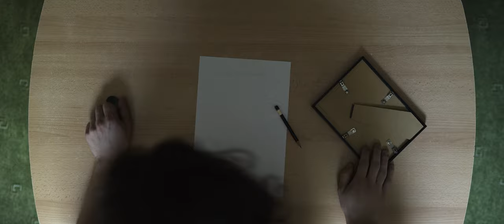Mihael Plantak - I Can't Believe (Official video)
Music & Lyrics: Mihael Plantak

Directed and Edited by Mihael Plantak
Cinematography and technical assistance: Nikola Vnučec
Actors: Mihael Plantak, Matea Samoborec

Thanks to: Osnovna škola Vladimir Nazor Budinšćina, Područna škola Hrašćina
It's rainy day, the clouds are black
The sun is getting behind my back
The raindrops fall hundred miles an hour
But I'm in a good mood under the shower
I look at your pictures every day
They cheer me up like a fun gameplay
When you are here everything's okay
And every time I think of the future I say

I can't believe I'm not gonna see you anymore
I can't believe I'm not gonna hear you laugh again
I can't believe I'm not gonna take pictures of you
Cause you're far away, but before you walk away
I gotta say ''I love you'', (yeah, yeah)

We had a great time in the gym back then
We used to play sports in which you always win
When I think of you I turn off my mind
And focus on one happy thought and that's you
When you smile here is what I think
I'd be with you on a sinkin' ship
There's no one more beautiful than you
And when you're gone I hope you're gonna miss me too

I'm down for you
I'd come for you
I'm breaking through
The crowd to you
It can't be true
But this is it
Will I ever see you again?